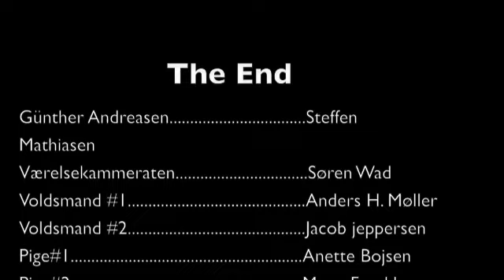Mit liv som dværg.m4v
a danish documentary . tells the chocking story about a dwarf . who have no friends. no life. but lot of love for him self. watch and cry